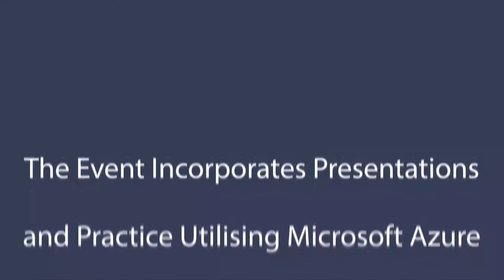Efficient Report Writing with Administration Technologies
Course Overview:

The process of composing reports can be quite time-consuming. In this fast-paced world, it is imperative to meet deadlines in the shortest possible time. This one-day course outlines how to significantly reduce composition time in writing reports using mind map technology and the agile process. The course is fully accredited with Engineers Ireland which is one of the longest established professional bodies in the UK and Ireland.

 ➤ Plan reports in a more effective manner.
 ➤ Auto-generate structured reports and presentations.
 ➤ Swiftly integrate company templates when rendering reports.
 ➤ Reduce time in editing and restructuring reports.
 ➤ Be familiar with the functionality of speech recognition technologies and their integration into the report writing process.
 ➤ Be familiar with proofreading tools and their integration into the report writing process.
 ➤ Understand the iterative agile process and its benefits in composing document reports.

Course Format:

This one day training event will incorporate presentations and hands-on practice. Each  participant will be assigned a virtual desktop and will undertake the practical aspect of the course to compose a sample document report of their own. In order to mitigate any unexpected technical challenges, the instructor will organise a testing date with the participants prior to the event taking place.